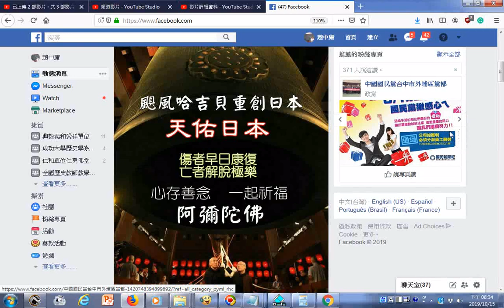fb 心存善念多為苦難的眾生祈福！2019哈吉貝颶風重創日本++3 Treasures英文三寶 發一崇德前賢版女聲中英文對照01